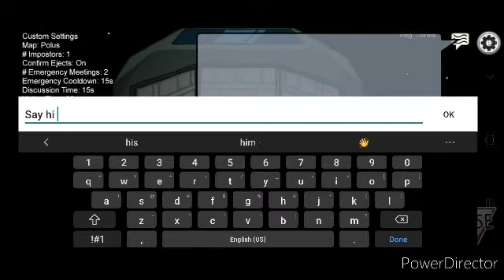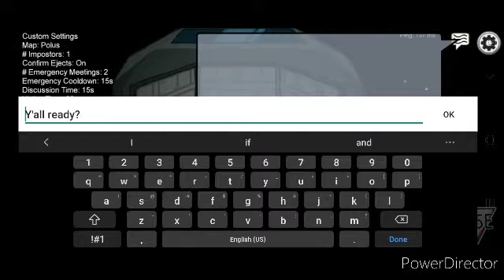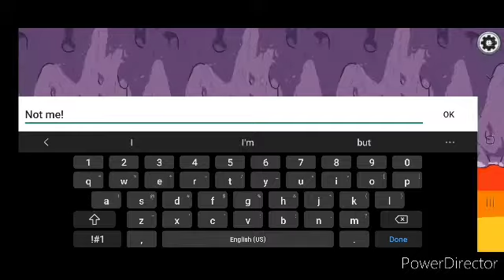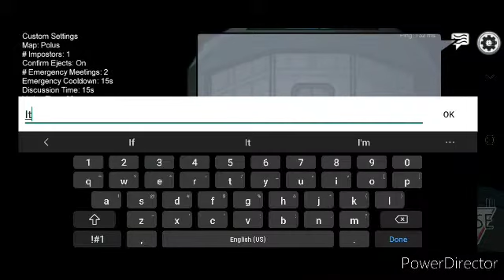I simp for victory in Among Us!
I failed No Simp September, didn't I? Crap.